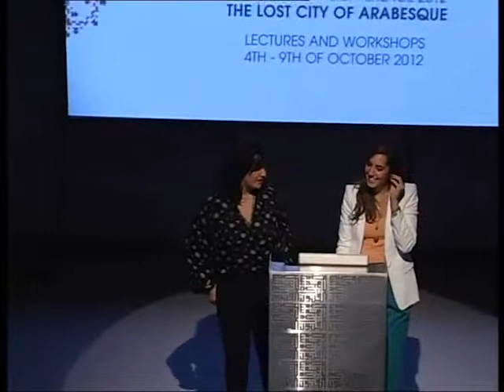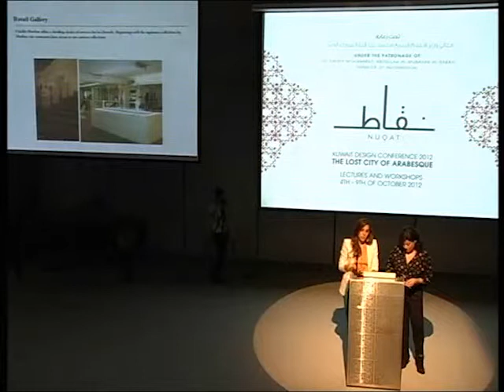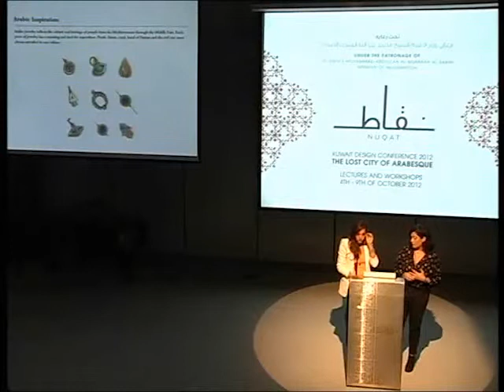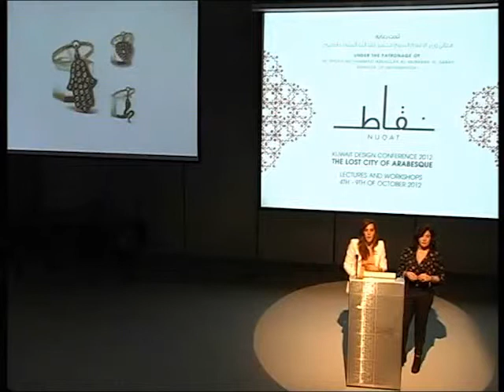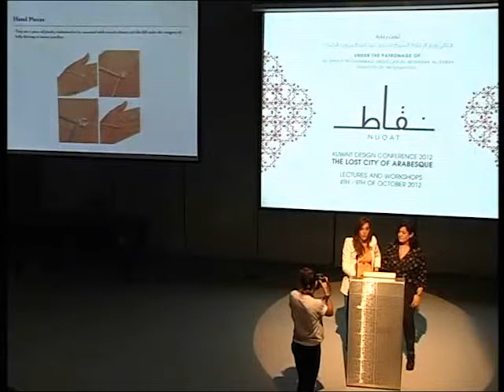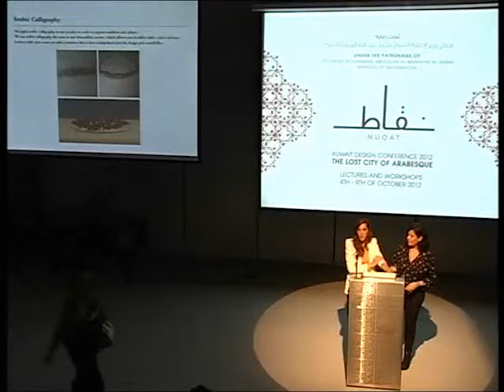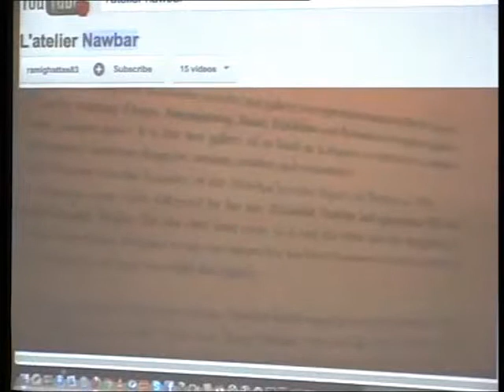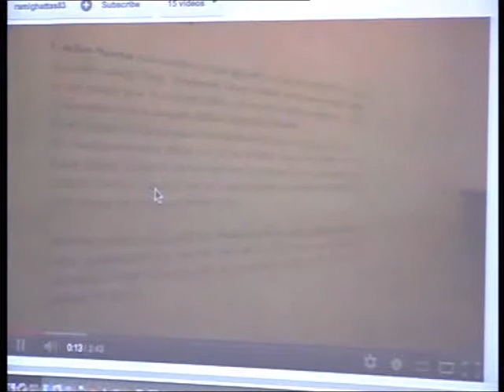Custom Made Jewellery by L'Atelier Nawbar | The Lost City of Arabesque | Nuqat 2012